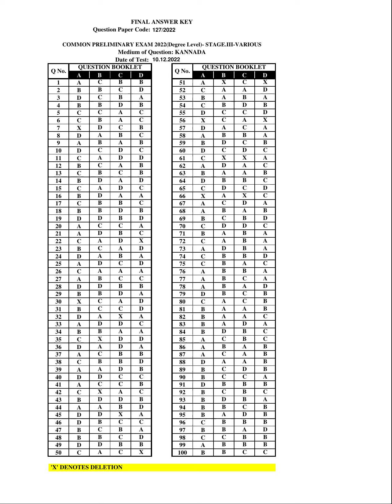Final Answer KeyCOMMON PRELIMINARY EXAM 2022(Degree Level)- STAGE.III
Final Answer Key
COMMON PRELIMINARY EXAM 2022(Degree Level)- STAGE.III-VARIOUS

COMMON PRELIMINARY EXAM 2022(Degree Level)- STAGE.III-VARIOUS updpscusr4 Mon, 01/09/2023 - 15:30
QUESTION CODE  : 127/2022  NAME OF POST : COMMON PRELIMINARY EXAM 2022(Degree Level)- STAGE.III   DEPARTMENT : VARIOUS   Medium of Question -  KANNADA   DATE OF TEST : 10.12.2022   DATE OF UPLOAD : 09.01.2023
Answerkey file
127_2022_k.pdf